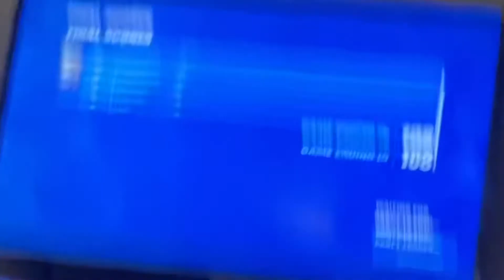The best box fight clutch in the history of box fights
I was screaming my head off when I won